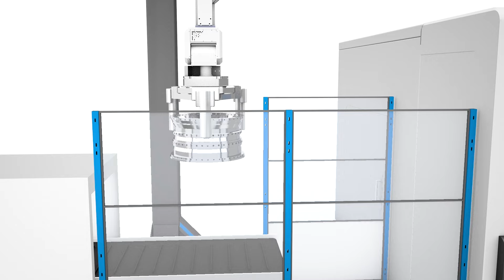Customizable Automation Systems: The Future of Robotics Unveiled by Modig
MODIG provides complete production cells for workpiece handling - All From One Source. With more than 35 years of experience in automation, Modig Automation Systems provides innovative, flexible, and user-friendly automation solutions for increased productivity in your production. Complete production cells for workpiece handling from a single source.

Modig Automation Systems is based on the modular concept of linear gantry robots and six-axes robots. These can be customized for individual solutions based on a high level of standardization.